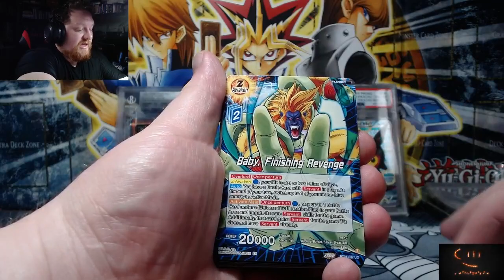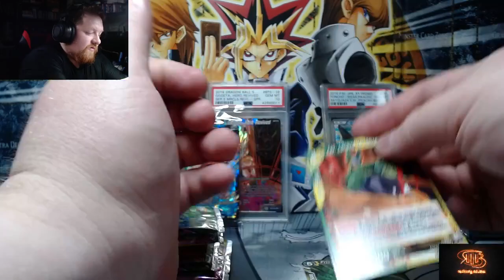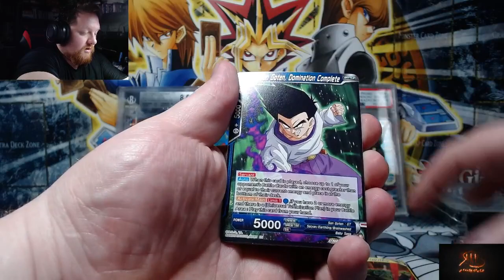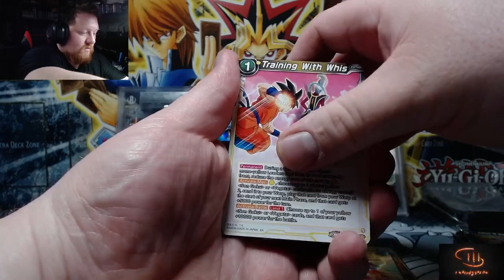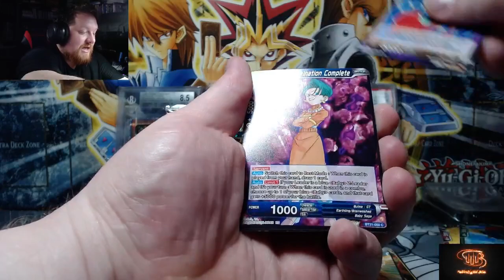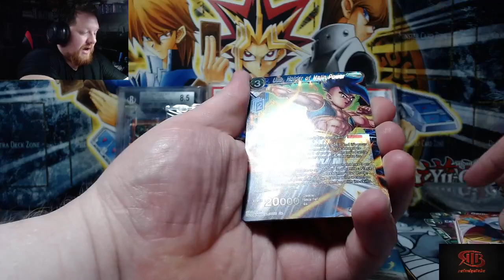This SPR Is Sick